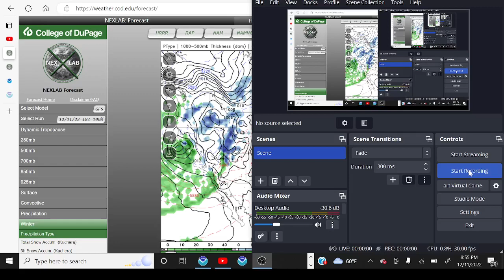Winter Storm Diaz Update! Significant Blizzard for the Northern Plains, Severe Outbreak in Louisiana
The Strong Winter Storm moving across the Country has acquired the name of Diaz from the Weather Channel and is expected to bring feet of snow now to parts of the Eastern Rockies and Northern Plains. Strong Winds of 50+ mph will also come with the snow.

Do not travel under any circumstances if you live in the Blizzard area on Tuesday. Getting stranded on the road in these conditions can be deadly.